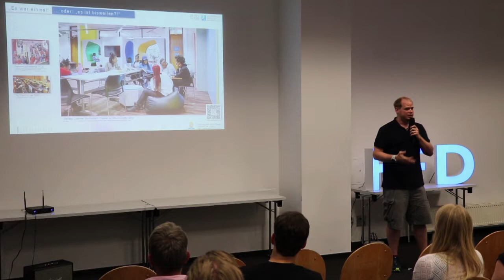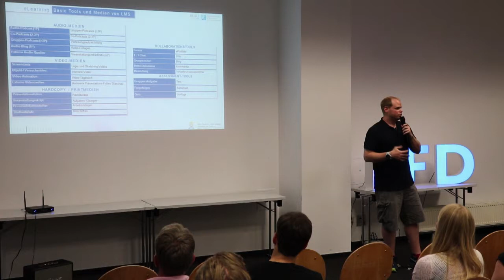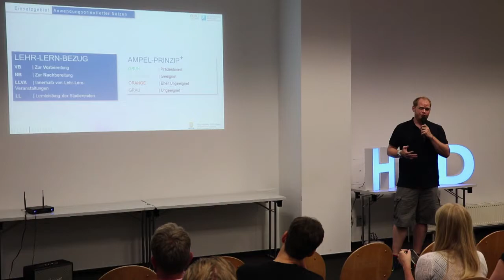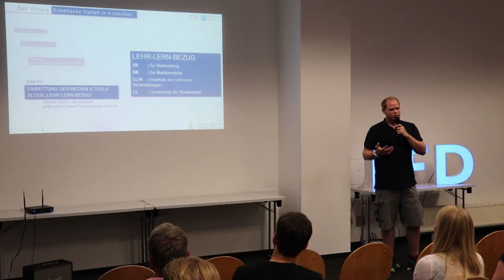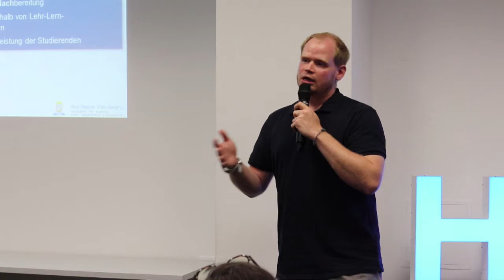Lightning Talk Summer School 2019 - Nico Raichle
Auf unserer diesjährigen SummerSchool sprach Nico Raichle, Wissenschaftlicher Mitarbeiter der eLearning-Support-Unit: Mediendidaktik, Koordination & Evaluation der Hochschule Koblenz über „Didaktische e-Learning-Vielfalt realisieren – Klassische Lehr-Lernformen virtualisieren“.

Klassische Lehr-Lernformate sind nur begrenzt im e-Learning-Format realisierbar?! Weit gefehlt! Eine Leitfaden-Vorstellung und -diskussion zur Umsetzung des Göttinger Katalogs didaktischer Modelle für Blended Learning-Formate nach Flechsig.